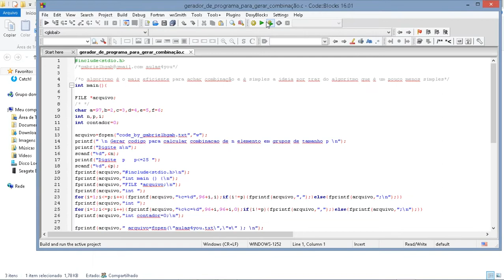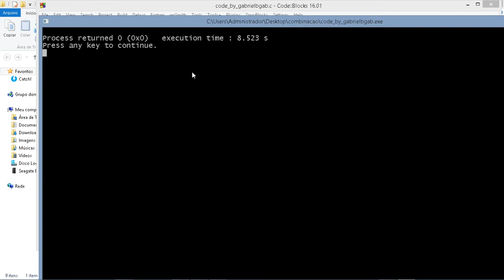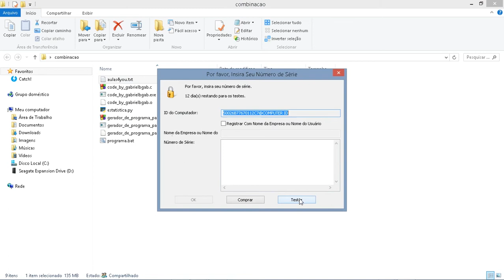TODAS COMBINACOES DA LOTOFACIL | TODAS COMBINACOES DA MEGASENA | COMO GERAR COMBINACOES |MATEMATICA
⬆️Todas combinações +teoria+codigo⬆️

como gerar todas as combinações da lotofacil
como gerar todos jogos  da lotofacil

Neste video mostro como gerar todas as combinações da lotofacil para exemplificar como fazer  combinações usando a linguagem c.